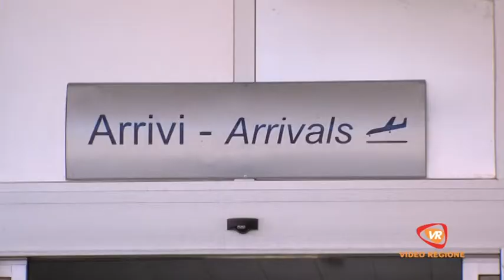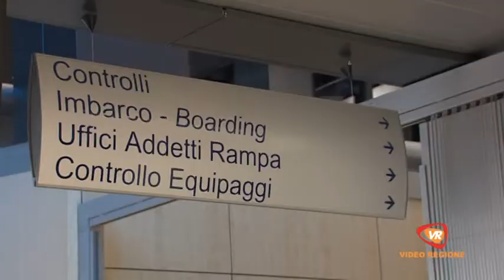SILVIO MELI, INTERVISTA SU AEROPORTO COMISO